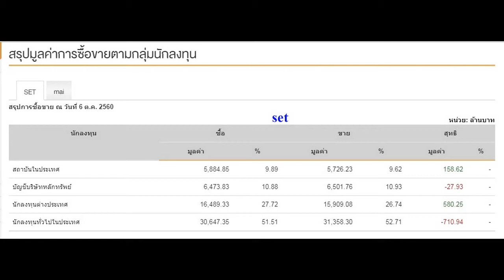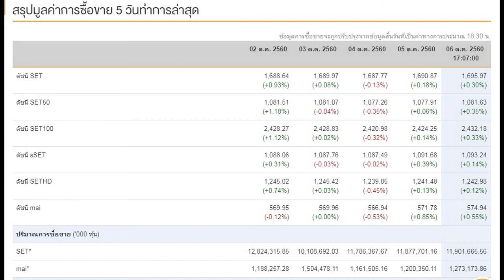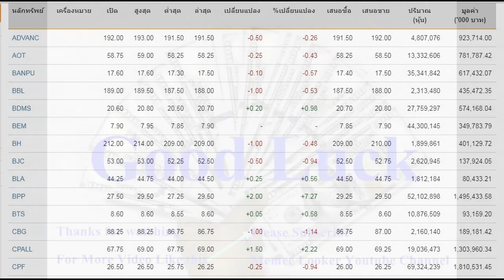SET INDEX 06-10-2017